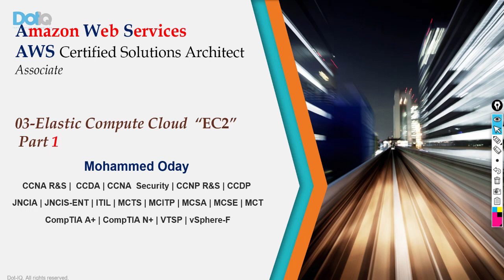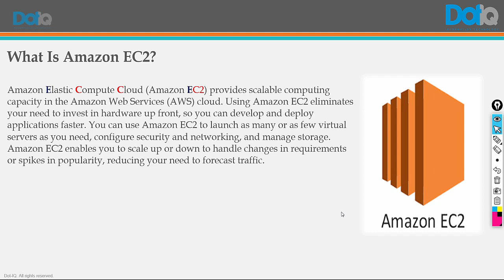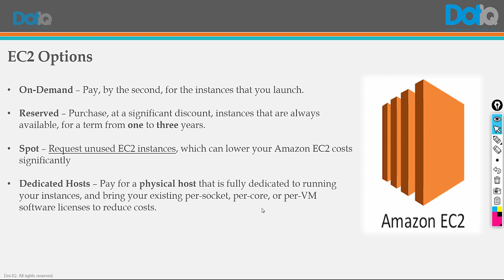03-AWS Certified Solutions Architect - Associate (Lecture 3) By Eng-Mohammed Oday | Arabic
03-AWS Certified Solutions Architect - Associate (Elastic Compute Cloud Amazon EC2 Part 1) By Eng-Mohammed Oday | Arabic